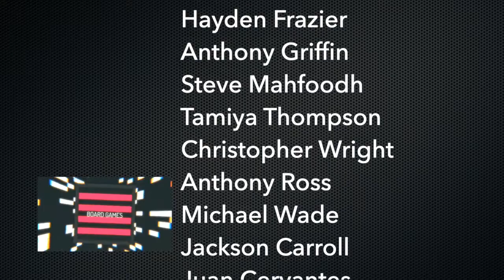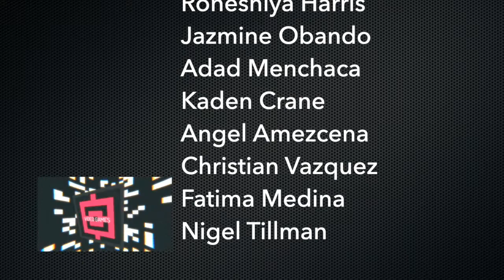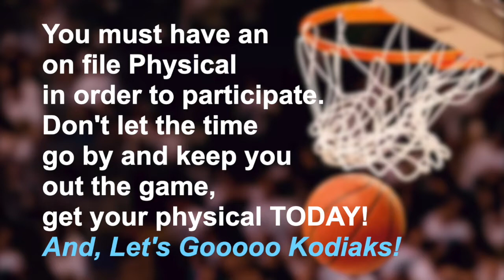KBMS Announcements 9/10/19